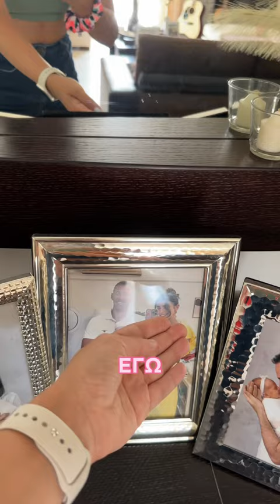Δεν την χορταίνουν 🥰